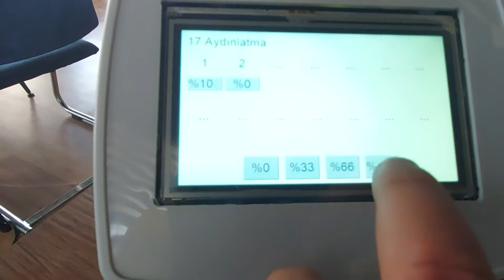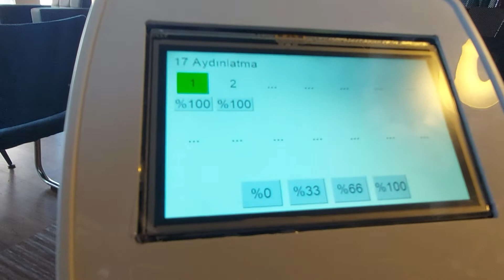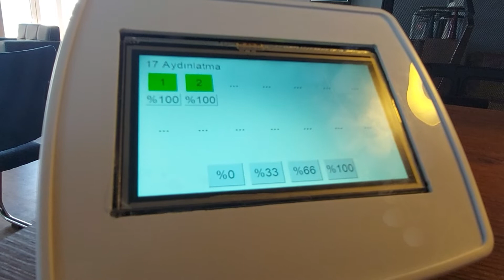uzaktan yönetme ve garson çağırma sistemi